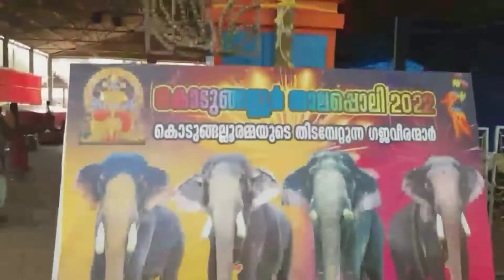KODUNGALLUR THALAPPOLI 2022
കൊടുങ്ങല്ലൂർ ഒന്നാം താലപ്പൊലി 2002 ചിറക്കൽ കാളിദാസൻ തിടമ്പേറ്റുന്ന